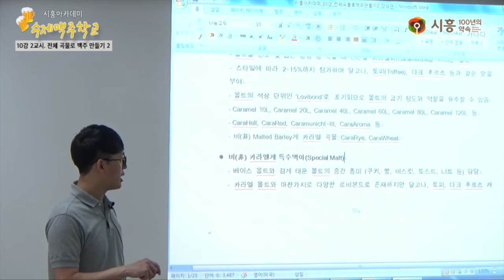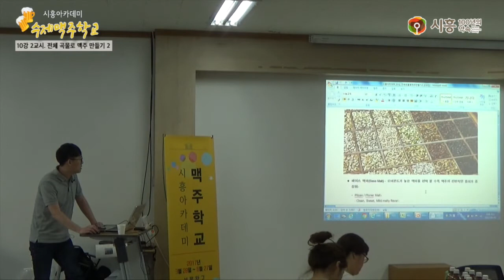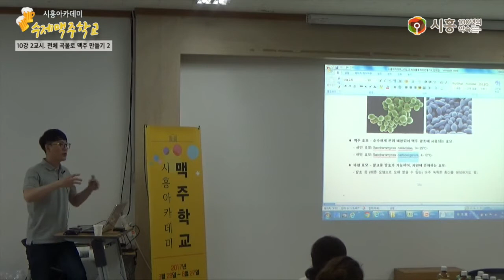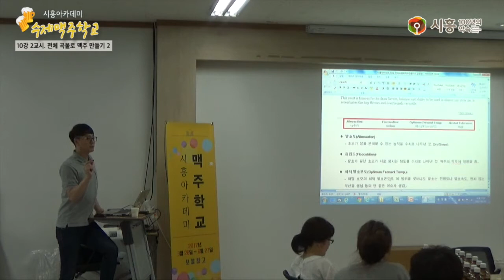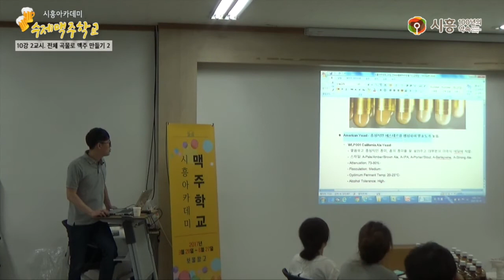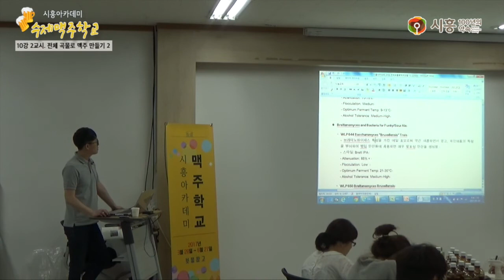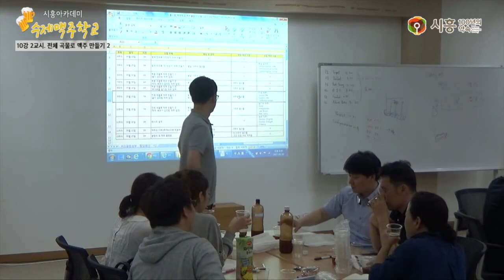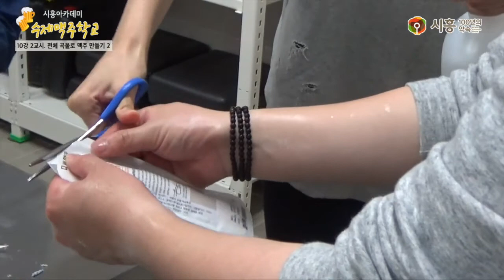[시흥아카데미] 수제맥주학교 10강2교시 「전체 곡물로 맥주 만들기2」 - 이인호(비어포럼 공동대표)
[시흥아카데미] 수제맥주학교 10강2교시 「전체 곡물로 맥주 만들기2」

내 용 : 전체 곡물로 맥주 만들기 이론 및 실습

강 사 : 이인호 (비어포럼 공동대표)

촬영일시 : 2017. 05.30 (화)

■ 학교장 : 이인호 (비어포럼 공동대표)

■ 촬영 : 이원희(시민VJ)

■ 편집 : 이원희(시민VJ)

■ 제작 : 시흥시